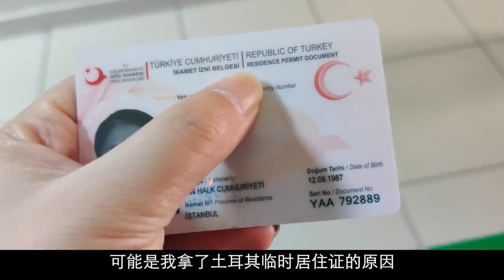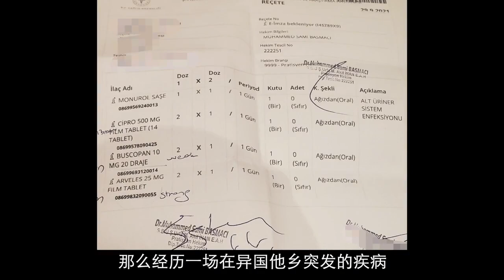[ENG SUB] 环球旅行中最漫长的夜晚：突发疾病，出租车司机居然还趁火打劫【旅行嘉日记】